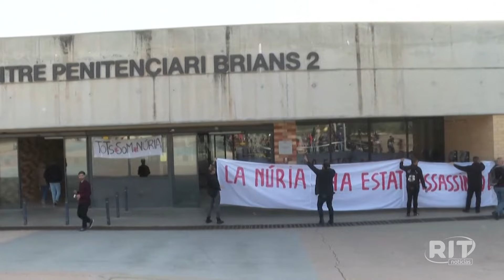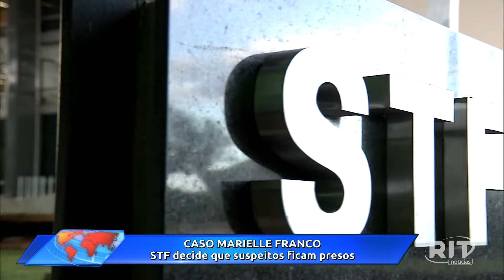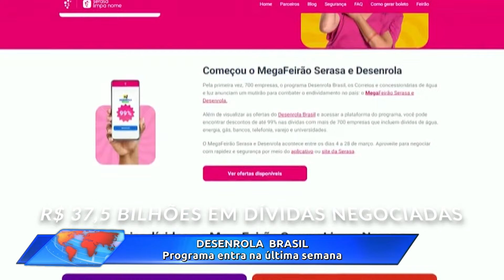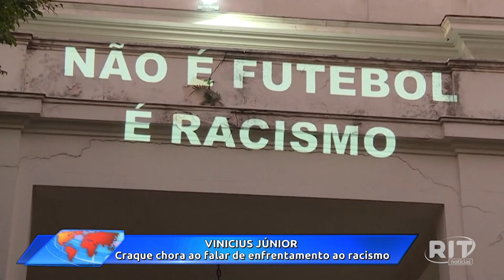Jornal das 18h30 | Segunda-feira (25/mar/2024)